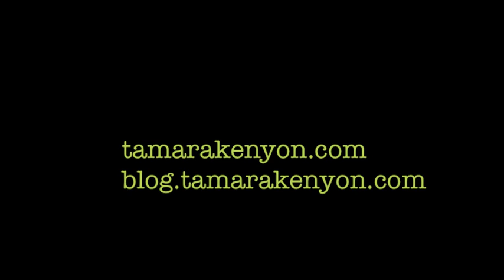Woodburn + Duncan Engagement - Tamara Kenyon Photograph (tamarakenyon.com)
Fun little clips from our photo session!